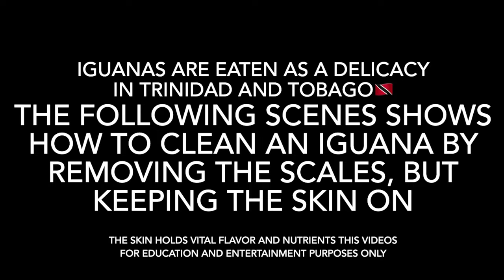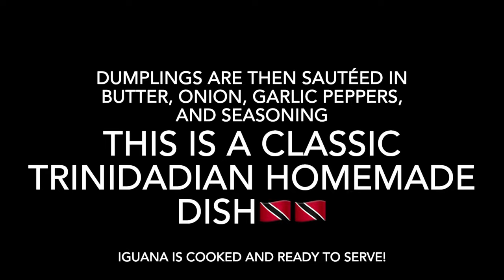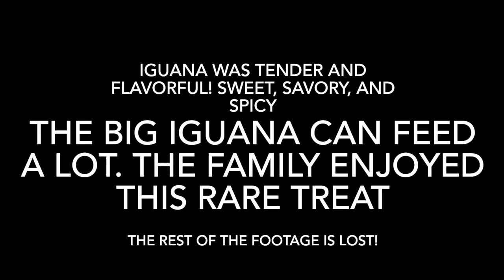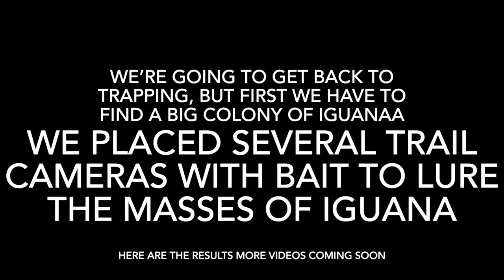Curry Iguana with Coconut Milk N Dumplings Trinidadian Style!